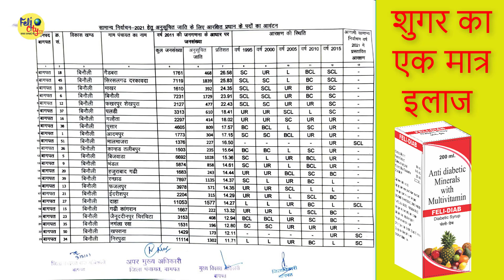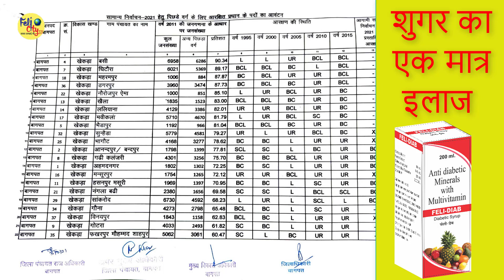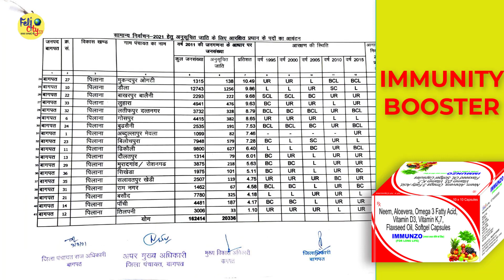देखे सूची ग्राम पंचायत ब्लॉक पंचयात जिला पंचयात में गावं के आरक्षण की